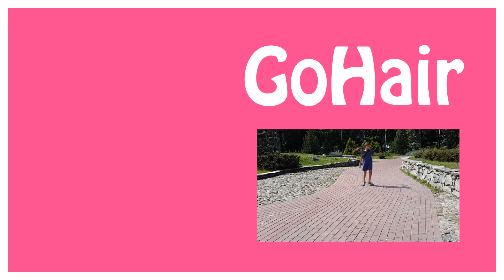Хвостики с косами бесконечность // Infinity braids on pigtails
Долой резинки и банты! Все тлен и суета. Даешь косу бесконечность на все времена.
Это первое и самое простое для освоения видео из серии кос бесконечность.